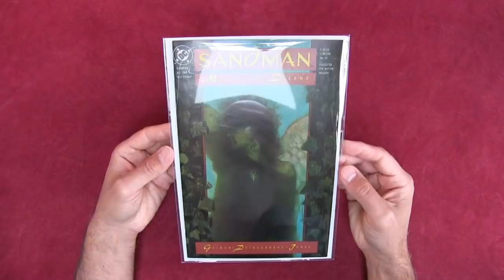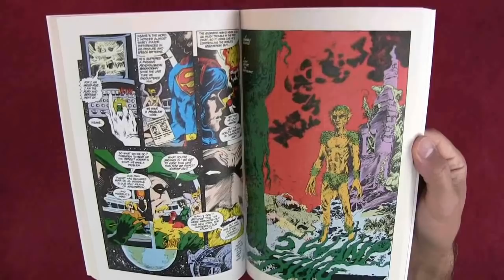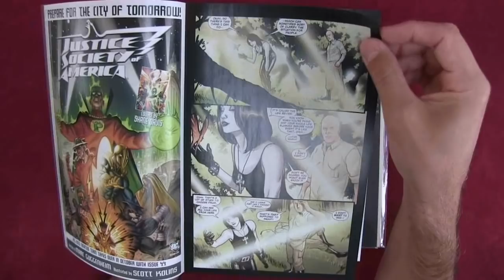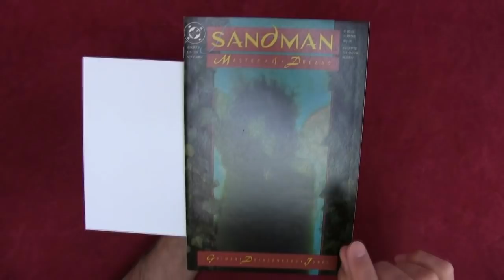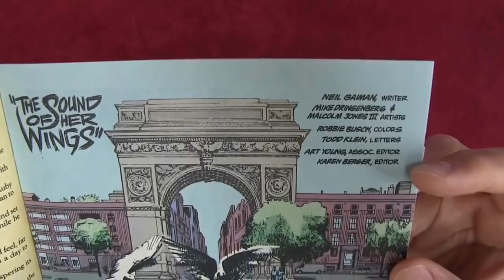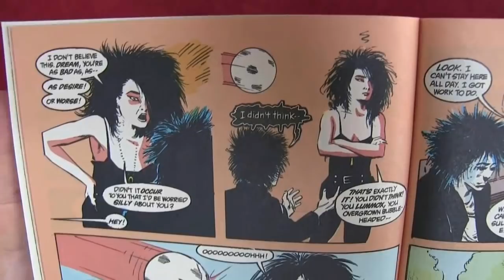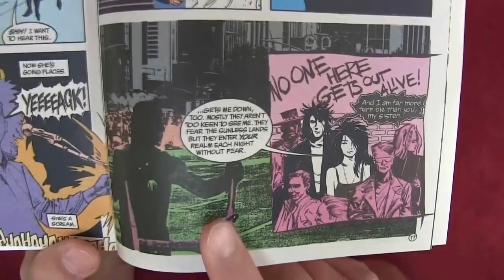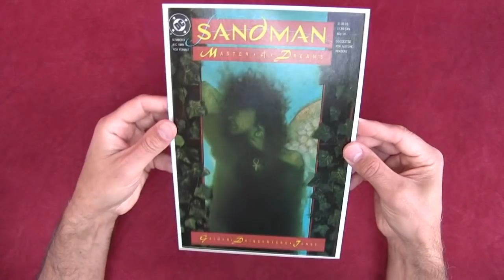Reading Comics: Sandman #8, First Appearance of Death of The Endless, Neil Gaiman, DC/Vertigo [ASMR]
***SUPPORT***

Bitcoin Cash (BCH): 18KjJ4frBPkXcUrL2Fuesd7CFdvCY4q9wi

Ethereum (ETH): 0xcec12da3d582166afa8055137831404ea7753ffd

Ethereum Classic (ETC): 0x348e8b9c0e7d71c32fb2a70dcabcb890b979441c

Litecoin (LTC): LLak2kfmtqoiQ5X4zhdFpwMvkDNPa4UhGA

Dash (DSH): XmHxibwbUW9MRu2b1oHSrL951yoMU6XPEN

ZCash (ZEC): t1S6G8gqmt6rWjh3XAyAkRLZSm9Fro93kAd

Peace.

chycho

***REFERENCE VIDEOS***

***REFERENCE INFO***

Cinamon Hadley, the inspiration for Neil Gaiman’s Death, has passed away

Peace,

chycho